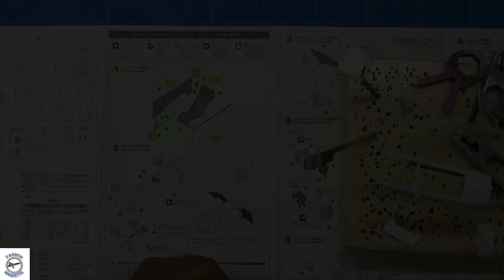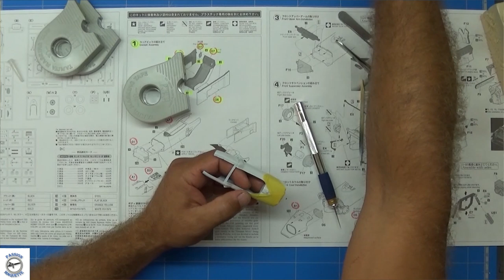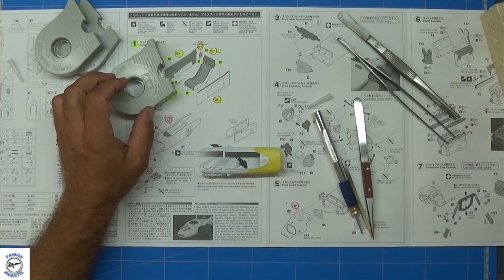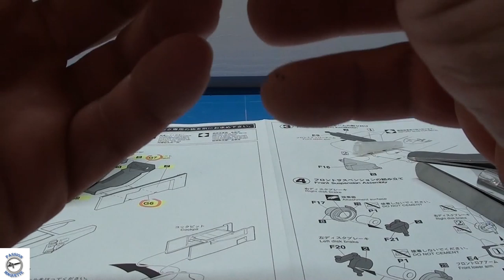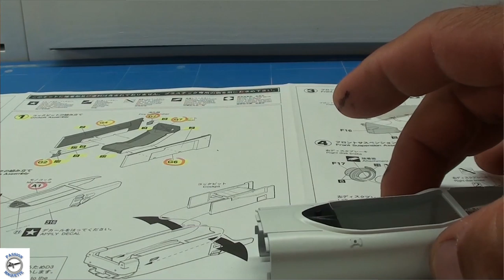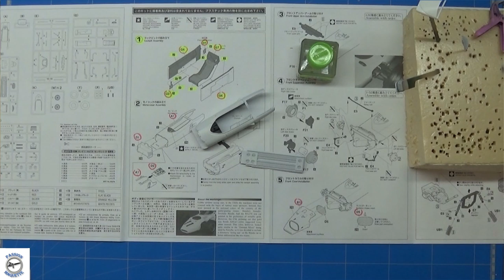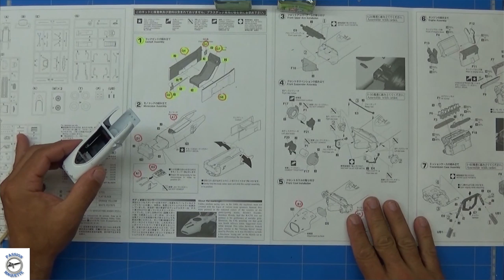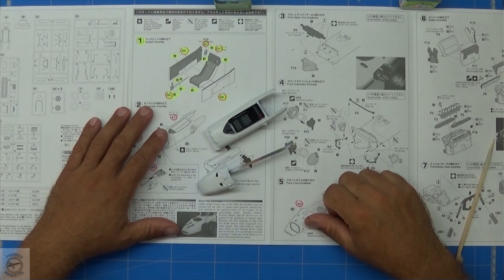Partie n°2 Honda F1 Hobby kits PM